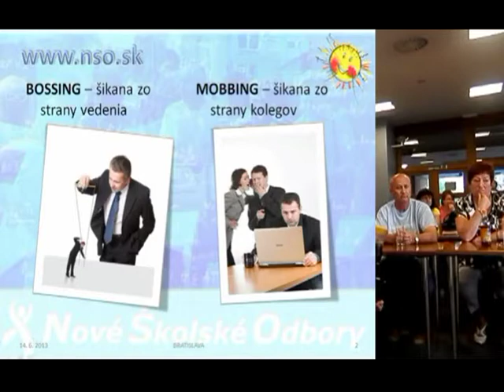KONFERENCIA NŠO MOBBING A BOSSING v slovenskom školstve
Z vystúpenie predsedu NŠO PaedDr. Ľudovíta SEBELÉDIHO a člena predsedníctva Mgr.Mária MICENKU